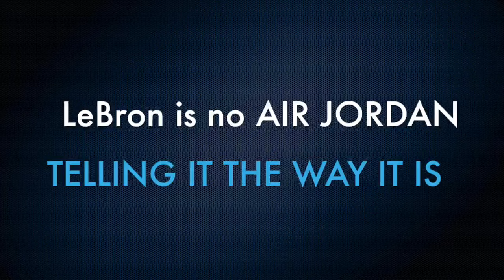Super Bowl Recap - Sports Talk with Dave Dabbah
Tommy Brady is hands down the best modern day QB of all-time and Avocados from Mexico wins the best commercial of the Super Bowl.